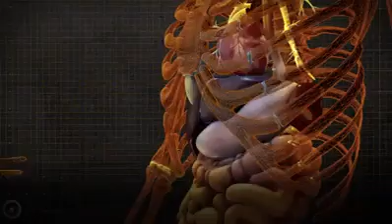Research about the sword of Mola Ali a.s